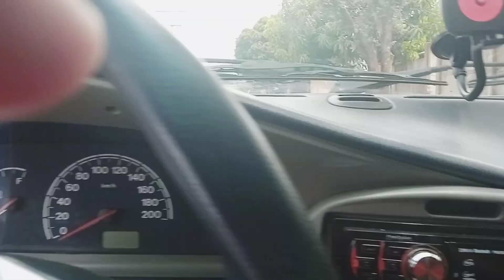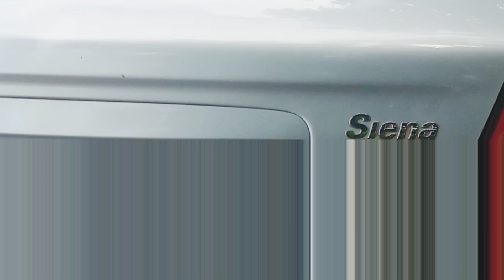você sabia?qual é o carro mais barato e econômico do Brasil de até 17 mil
o carro mais barato e econômico do Brasil de até 17 mil reais ,

você sabia? carro barato e econômico? até 17 mil reais , manutenção barato,carrobarato automóvel .

quer comprar carro barato e econômico?17 mil reais,faz 18 km litro, manutenção barato,
carro barato e econômico até 17 mil reais , faz até 18 km litro , IPVA e peças barato.

carro barato de até 17 mil reais ,econômico  faz até 18 km litro , IPVA e peças barato.

conheça esse carro barato de até 17 mil reais , econômico faz até 18 km litro , IPVA e peças barato.
carro barato e econômico de 17 mil reais, faz até 18 km litro , IPVA e peças barato.

carro barato de 17 mil reais, econômico faz até 18 km litro IPVA e peças barato.
conheça um carro econômico , manutenção e preço barato .
carro econômico e barato, carro de manutenção barato,carro super econômico, Fiat Siena , Fiat Siena 1.0 8 válvula com ar condicionado , carro econômico 1.0 , jose wesio de souza , dicas de carro econômico e barato., carro barato e econômico de até 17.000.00 mil reais manutenção e peças barato , IPVA barato .